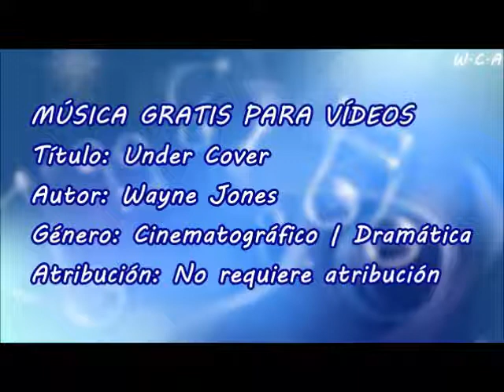Under Cover - Wayne Jones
Título: Under Cover
Autor: Wayne Jones
Género: Cinematográfico | Dramática
Atribución: No requiere atribución